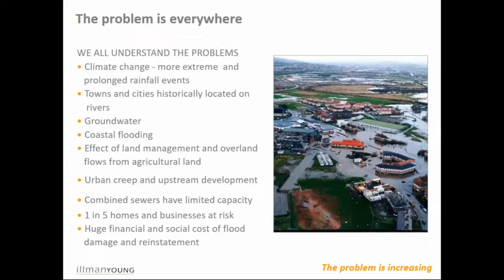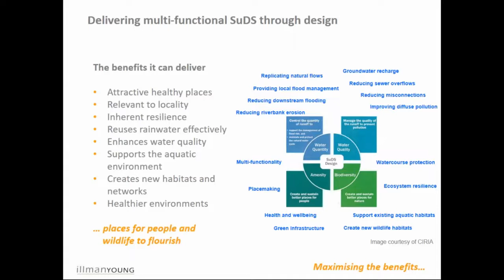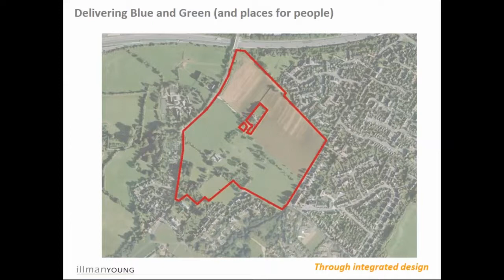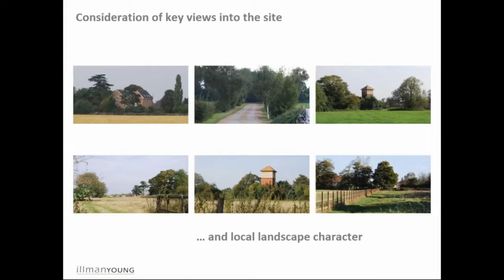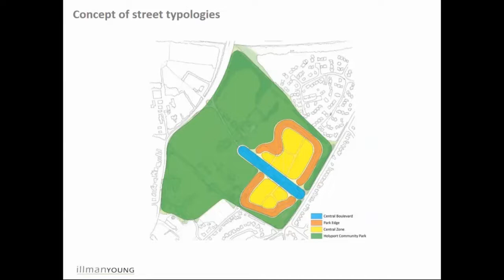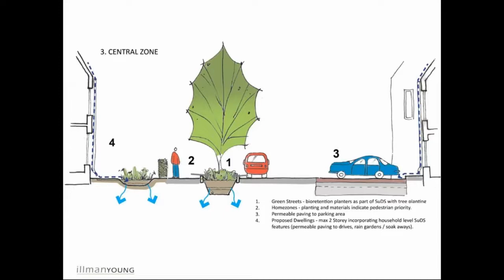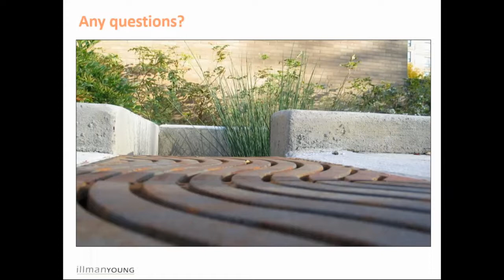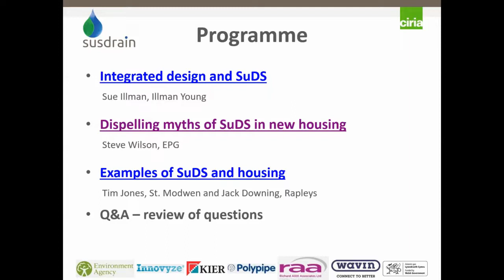Integrated design and SuDS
Sue Illman, Illman group demonstrates what good Design Integration and SuDS integration looks like